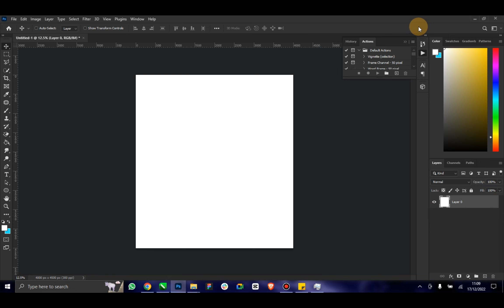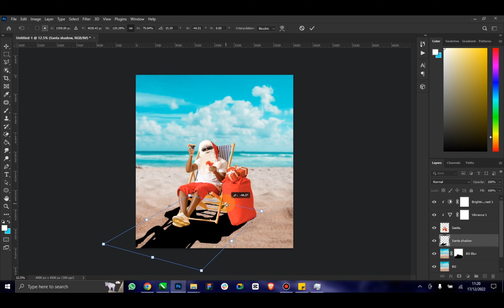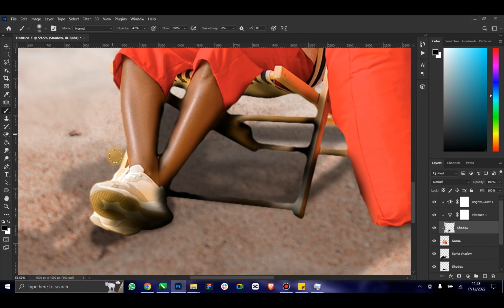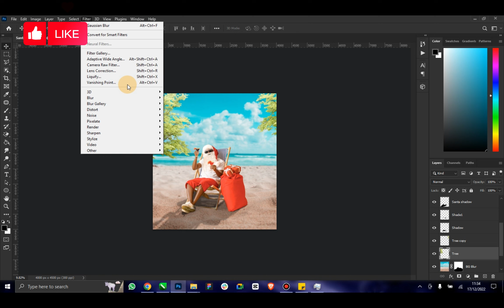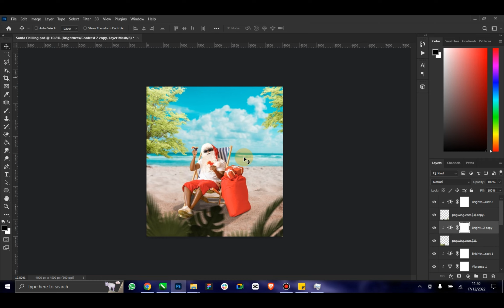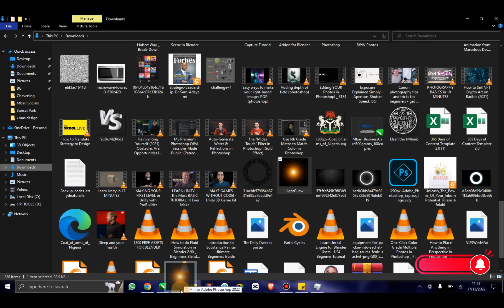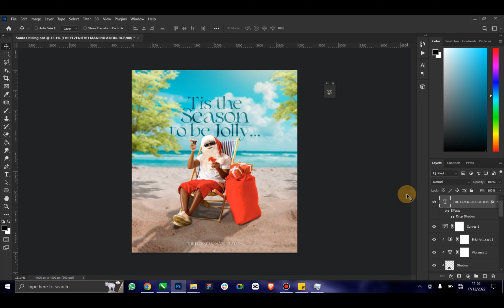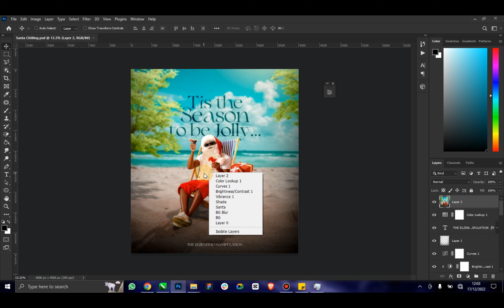Creating A Simple Christmas Poster Design | Photoshop Tutorial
In the episode, I am going to show how I created this Simple Christmas Poster.

Image: Shutterstock.com